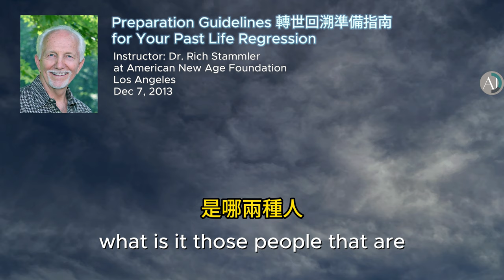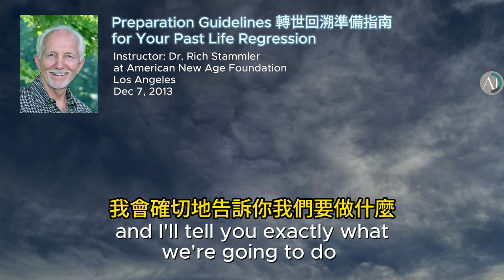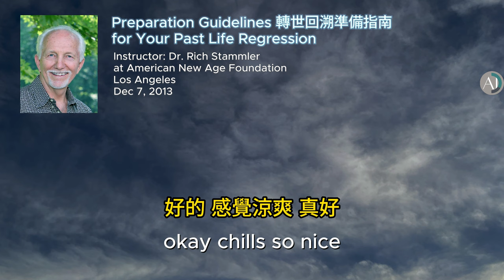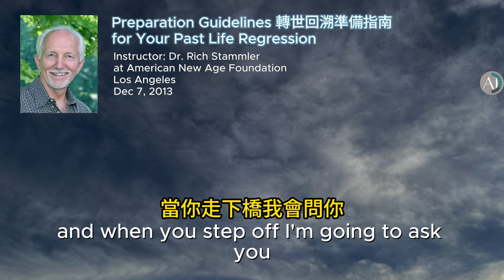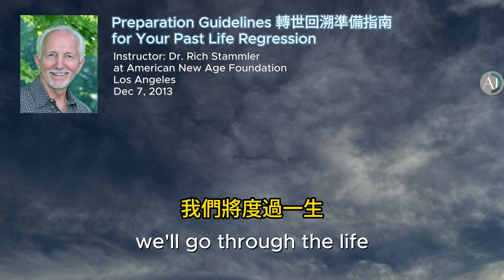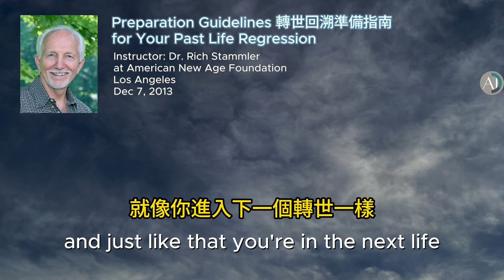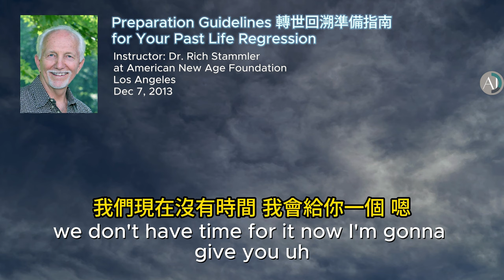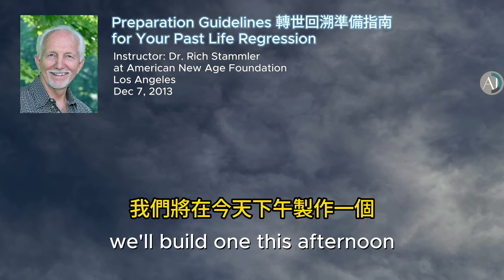Preparation Guidelines for Your Past Life Regression 轉世回溯準備指南 - Dr. Rich Stammler (中英文字幕)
Preparation Guidelines for Your Past Life Regression
轉世回溯準備指南 回溯前的準備

Instructor: Dr. Rich Stammler
at American New Age Foundation
Los Angeles